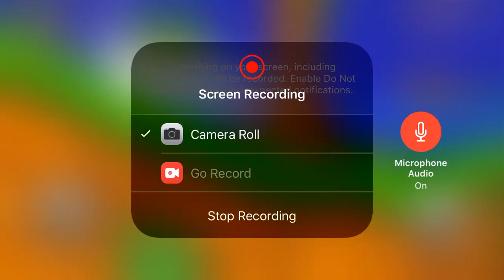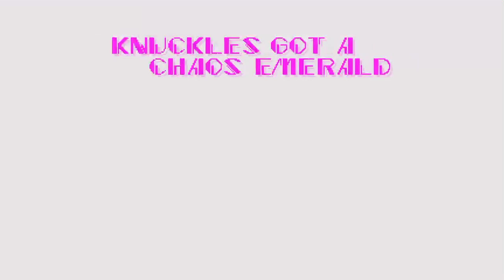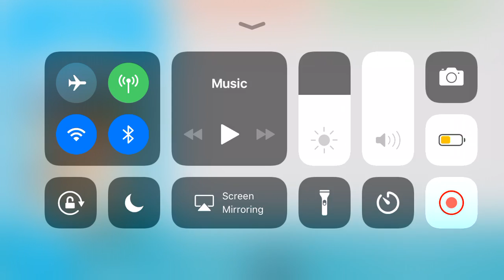Sonic 2 as knuckles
I’ll play the game another time